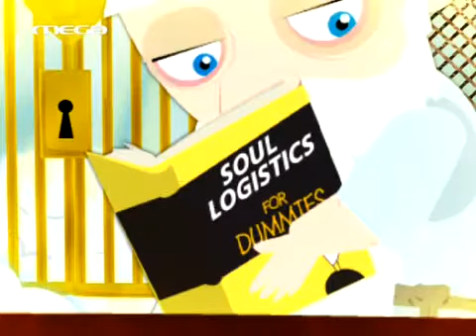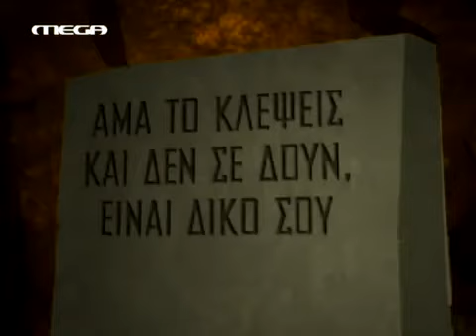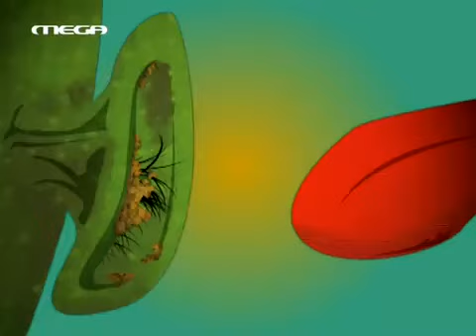ΟΥΚ ΑΝ ΛΑΒΟΙΣ ΠΑΡΑ ΤΟΥ ΜΗ ΕΧΟΝΤΟΣ ΕΠ.3 PART2